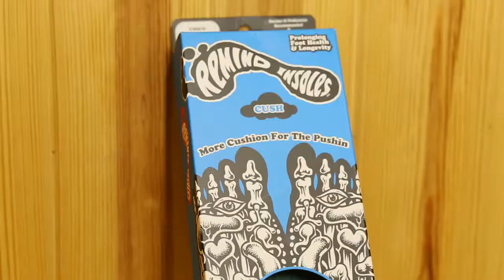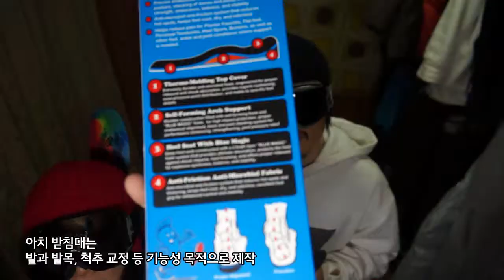리뷰05-리마인드 인솔